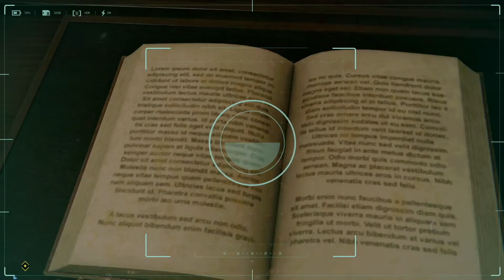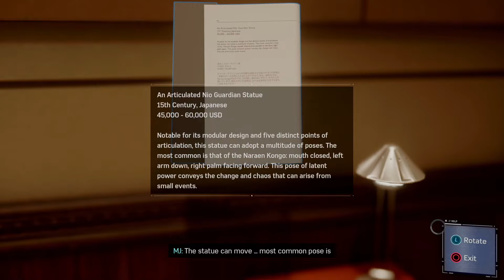MJ!...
Hey y'all hope you enjoyed! like goal today is 5.
I'll see y'all on the next one

                        MTC Beatz